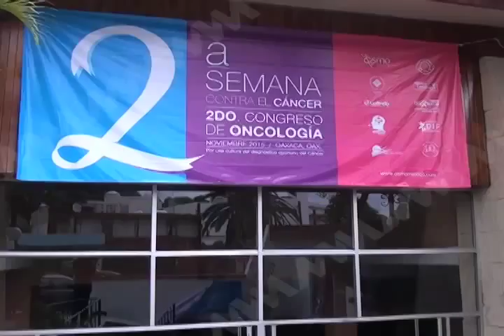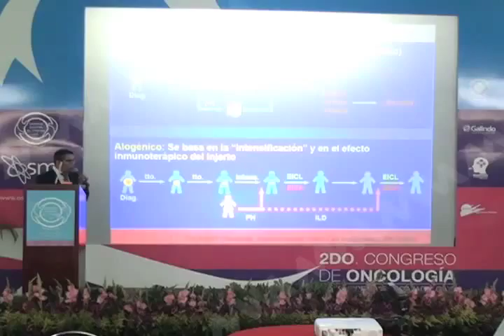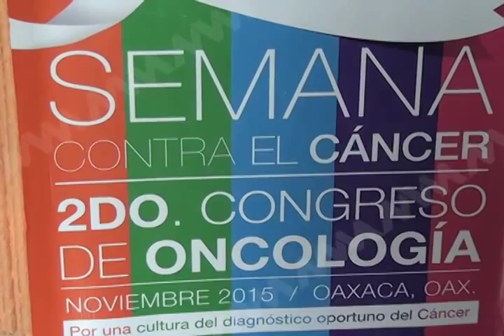CONGRESO ONCOLOGIA MVM TELEVISIÓN